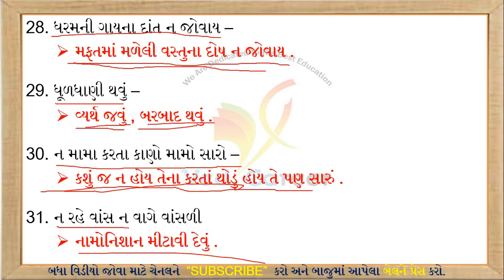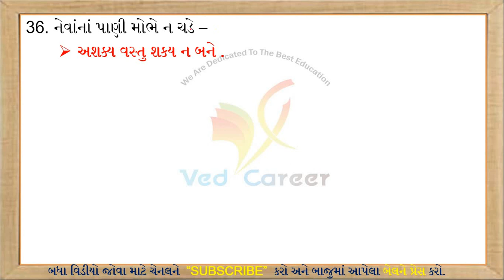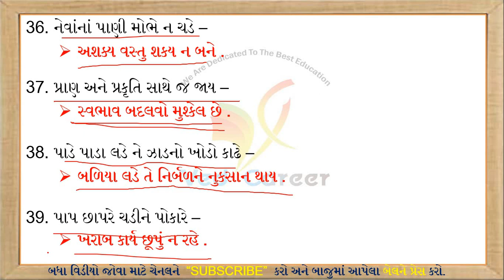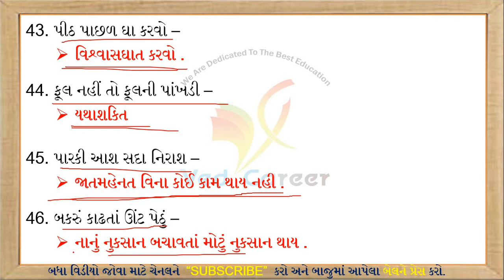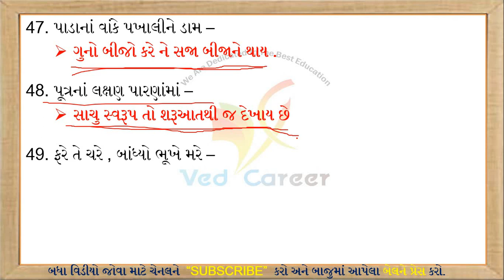કહેવતો, Kahevato, Part-5, Gujarati Vyakaran, Gujarati Gammar, VED CAREER, Std 6 to 12, Gk Lecture,